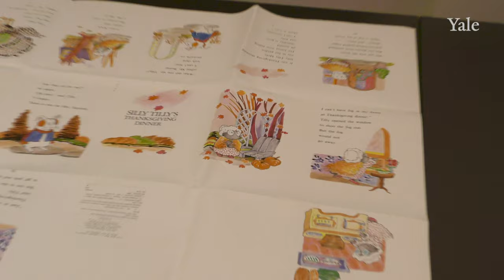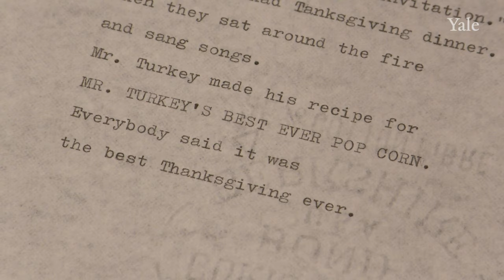Silly Tilly's Thanksgiving Dinner by Lillian Hoban: from start to finish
Highlights of the book and the process to make it from artwork, manuscript, proof, and dummies in the Lillian Hoban Papers.

The collection consists of writings, drawings, posters, correspondence, other papers, and audiovisual materials. The writings and drawings document Lillian Hoban's career as a children's author and illustrator, including the Frances and Arthur books and her many collaborations with other authors including Miriam Cohen and Johanna Hurwitz.

See the finding aid for the Lillian Hoban Papers